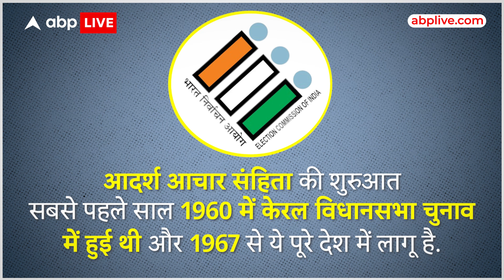Assembly Election 2023: कब होंगे चुनाव? Model Code of Conduct लगने के बाद, लग जाते हैं ये प्रतिबंध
News: Assembly Election 2023: 5 राज्यों में कब होंगे चुनाव? Model Code of Conduct लगने के बाद नहीं हो सकते ये काम, लग जाते हैं ये प्रतिबंध